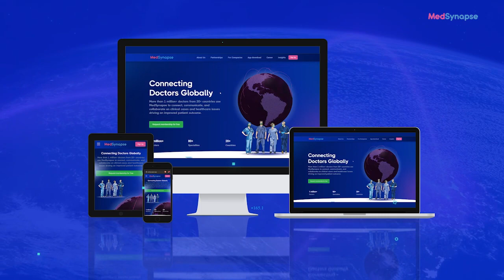Revolutionizing Diabetes Care: Dr. Malathi Karupiah's Strategic Approach Unveiled! | MedSynapse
Unlock the Secrets of Strategic Diabetes Management with Dr. Malathi in our exclusive interview! This video is a goldmine for doctors seeking valuable insights from a peer's perspective.

Discover personalized strategies that Dr. Malathi finds most effective in helping patients manage their blood sugar levels, taking into account individual lifestyles and preferences. Gain insights into key considerations for medication management, including selecting the right medications or insulin therapies tailored to each patient's needs.

Delve into the significance of continuous glucose monitoring (CGM) and how it serves as a vital tool in tracking and adjusting diabetes management strategies. Dr. Malathi shares her approach to addressing the psychological and emotional aspects of diabetes management, offering guidance on handling diabetes distress or burnout and recommending essential support systems.

Explore the importance of regular blood sugar monitoring and its role in guiding treatment adjustments and lifestyle modifications for patients with diabetes. Understand how Dr. Malathi approaches diabetes management in older adults, considering their unique healthcare needs and potential comorbidities.

Chapters:
0:03 - Introduction
0:54 - Personalized Strategies for Blood Sugar Management
3:27 - Medication Management: Key Considerations
6:05 - Significance of Continuous Glucose Monitoring (CGM)
8:23 - Addressing Psychological Aspects of Diabetes Management
11:41 - Importance of Regular Blood Sugar Monitoring
14:04 - Diabetes Management in Older Adults

📢 If you have questions or insights, join the discussion in the comments section below.

Are you a healthcare professional? If yes, make sure to become our active member, absolutely free!